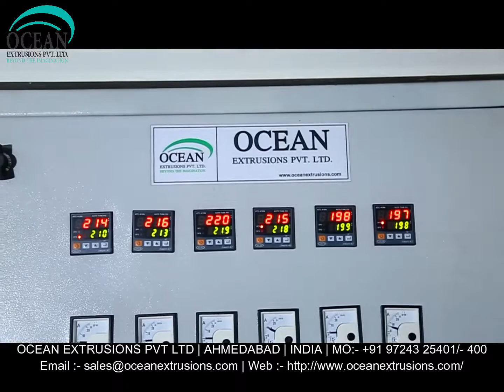Blown Film Making Machine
Blown Film Making Machine with the best combination of technology and performance. These low investment, power efficient, high - speed plants can give processors the competitive edge and quick return on their investment.
Blown Film Making Machine has a great demand in global market for its wide range of packaging products that can be produced from it. Two layer ABA Die blown film machine is an economical solution to create moderate barrier films for shopping bags, crop covers, carry bags used in textile sector, etc. It consumers low power and when it comes to return on investment, packaging industry can made good and fast profit. Similarly, two layer blown film line materials can also be produced from this single plant.

Applications of Blown Film Making Machine:
• Stretch Film
• Shrink Film
• Lamination Film
• Biodegradable Film

Blown Film Making Machine Manufacturer Ocean Extrusions Pvt Ltd